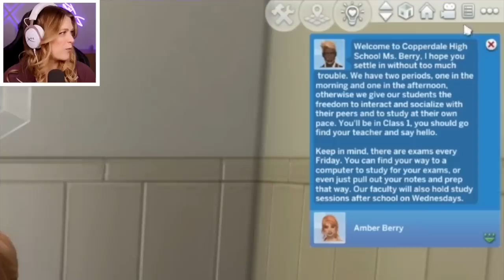The Sims 4 But HighSchool Students Don't Like Me | Not So Berry Peach #5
Today Kelsey Impicciche continues her challenge called The Not So Berry Challenge! It's a challenge created by lilsimsie in the Sims 4 where you play as 1 family for 10 generations, with each generation inspired by a color! Season 8 is PEACH